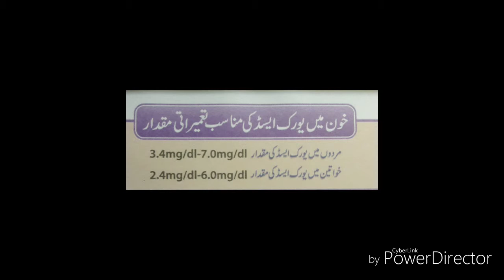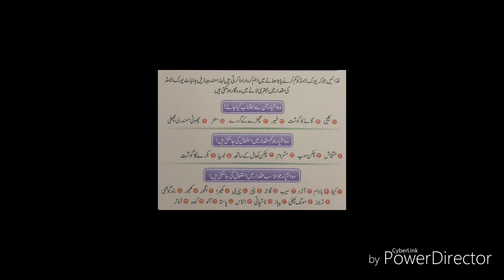What is Hyperuricemia? || What is Dietary Advice for High Blood Uric Acid?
Hyperuricemia refers to the raised uric acid in the blood. Uric acid is a byproduct of metabolism in the body and is excreted through urine. It is the normal content of blood. Sometimes, uric acide rises in the blood due to its over production or under excretion or both. Raised uric acid in blood causes gout (joint pain), diabetes and high blood pressure.